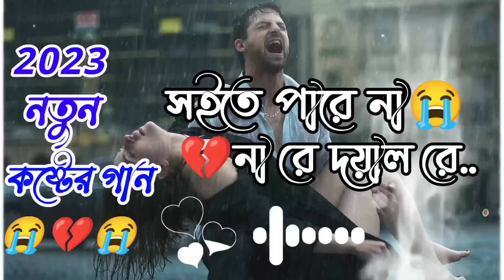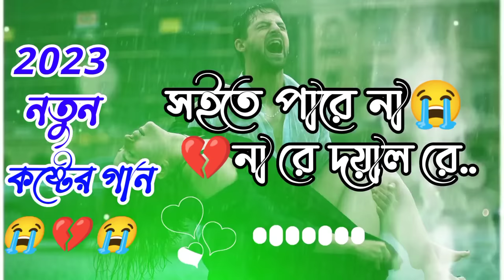নতুন কষ্টের গান/💔 সইতে পারিনা রে দয়ালরে 😭 soite parina re dual re 💔banglasong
Nazmul Hoque video song
SMC MUSIC
emotional video song
Sourav music center
bangla song
heart touching vide0 song
sad song
Smc Music
bangla song
song
Miraj khan Song
Gogon Sakib, Sumaiya song
music video
romantic bangla song
heart touching video song